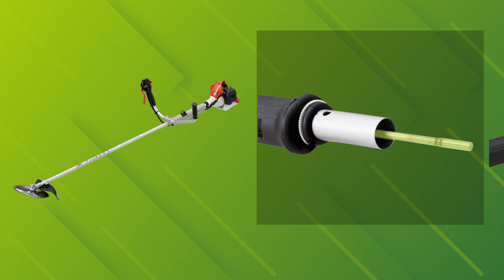【共立】軽量刈払機 SRE2231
共立刈払機から超軽量刈払機 21㎤クラス SRE2231が登場。

新機構「AVS(Anti-Vibration System)」を搭載したことで、
圧倒的な軽さはそのままに、再加速性と防振機能がUPしました。

「中空クランクシャフト」や「軽量化シャフト」など
細部までこだわり抜いた軽量化で
2グリップモデルでは、3.2kgを実現しました。

女性にも握りやすいハンドルグリップを採用し
軽やかな操作性でスムーズな草刈り作業を行えます。

極限まで軽さを追求した超軽量刈払機を
ぜひご体感ください。

□「株式会社やまびこ」の会社情報はコチラ